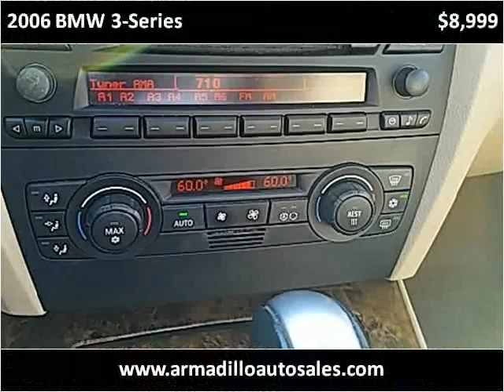2006 BMW 3-Series Used Cars Lynnwood WA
This 2006 BMW 3-Series is available from Armadillo Auto Sales.